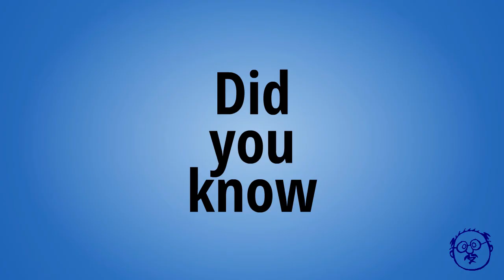Costen Insurance - Your Insurance Broker of choice!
The difference between an Insurance Broker and a direct writer is that A Broker Works for You!